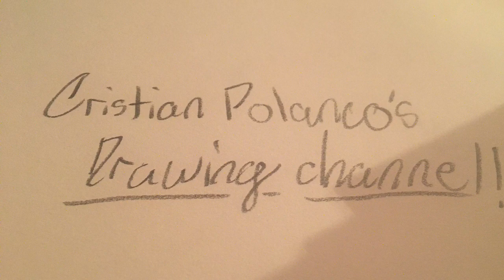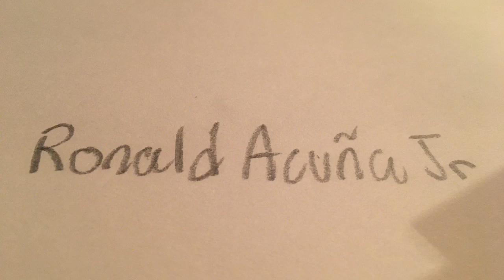Francisco Lindor and Ronald Acuña Jr